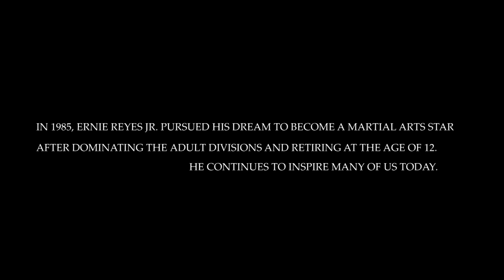Ernie Reyes Jr. Ultimate Martial Arts/Action Compilation Tribute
Ernie Reyes Jr. Ultimate Martial Arts/Action Compilation

Teenage Mutant Ninja Turtles 2: The Secret of the Ooze
Sidekicks/The Last Electric Knight
MDA Telethon
The Process AKA The Ultimate Fight
Mickey Mouse Club
Surf Ninjas
The Librarians
Indiana Jones: The Kingdom of the Crystal Skull
Uncharted
Ninja Apocalypse
Poolhall Junkies